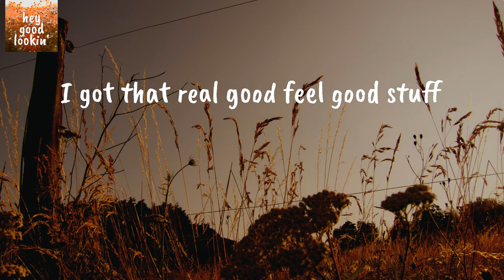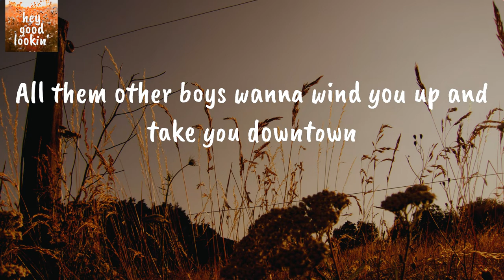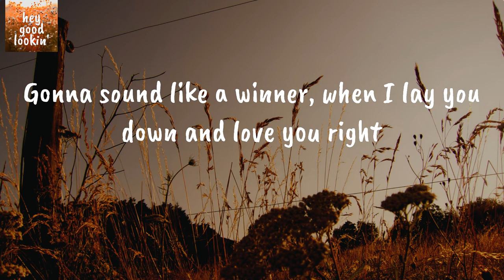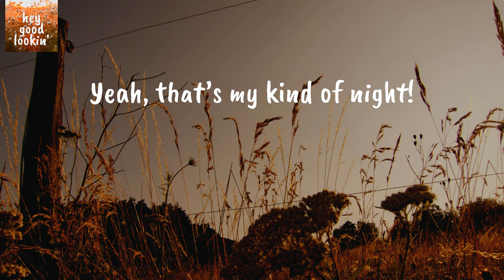That's My Kind Of Night - Luke Bryan (Lyrics)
Luke Bryan That's My Kind Of Night
Luke Bryan That's My Kind Of Night Lyrics

Lyrics Luke Bryan That's My Kind Of Night:
I got that real good feel good stuff
Up under the seat of my big black jacked up truck
Rollin' on 35s
Pretty girl by my side
You got that sun tan skirt and boots
Waiting on you to look my way and scoot
Your little hot self over here
Girl hand me another beer, yeah! (oh oh oh-oh)
All them other boys wanna wind you up and take you downtown
But you look like the kind that likes to take it way out
Out where the corn rows grow, row, row my boat
Floatin’ down the Flint River, catch us up a little catfish dinner
Gonna sound like a winner, when I lay you down and love you right
Yeah, that’s my kind of night!
Might sit down on my diamond plate tailgate
Put in my country rock hip-hop mixtape
Little Conway, a little T-Pain, might just make it rain
You can hang your t-shirt on a limb
Hit that bank and we can ease on in
Soak us up a little moonlight
You know I know what you like, yeah! (oh oh oh-oh)
Yeah, that’s my kind of night!  (oh oh oh -oh)
My kind of your kind of its this kind of night
We dance in the dark and your lips land on mine
(Oh)
Gonna get our love on
(Oh)
Time to get our buzz on